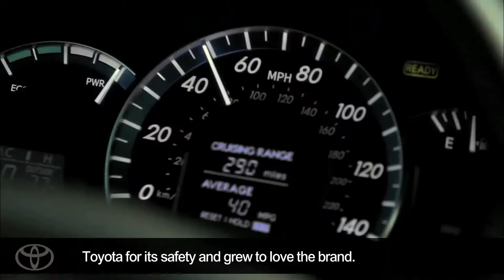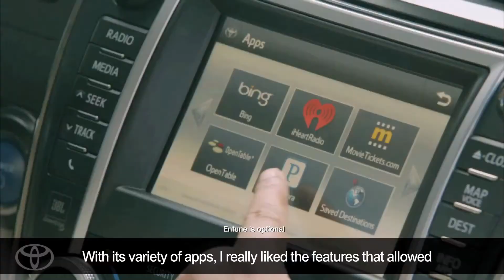(English) New Season 2 -- The One and Only w Lee Min Ho Toyota Behind The Scenes #2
CR:TOYOTA.COM